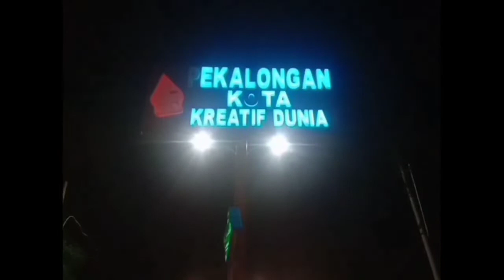TEHNIK MEROBOHKAN RUMAH SUPAYA AMAN DAN BENAR DENGAN EXCAVATOR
# merobohkanrumah